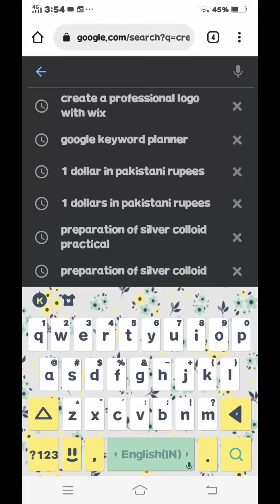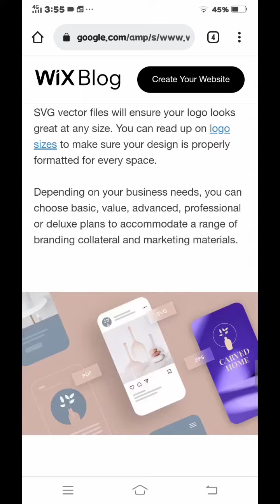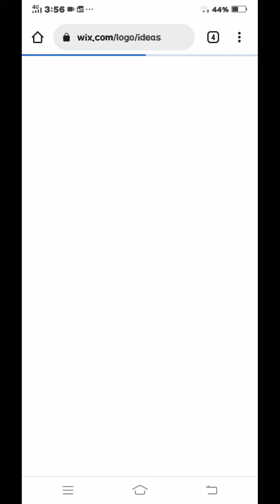Create A Brand Logo With Wix.Com|Wix Logo Maker|Professional Logo|Recipes Theory.